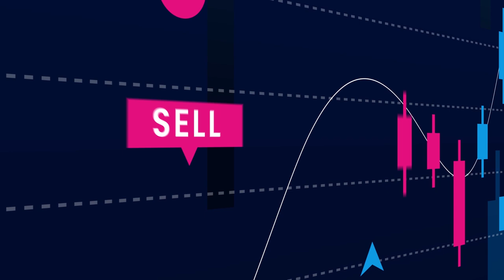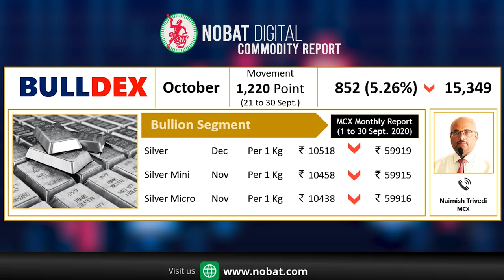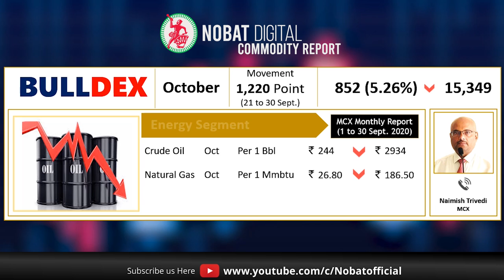Nobat Commodity Report. 01st October 2020, Thursday.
સપ્ટેમ્બર મહિનામાં સોનાના વાયદામાં રૂ.1,639 અને ચાંદીમાં રૂ.10,518નો કડાકો, કોટનમાં 480નો ઉછાળો

Voiceover :- Naimish Trivedi
Editing :- Harshal Kanakhara